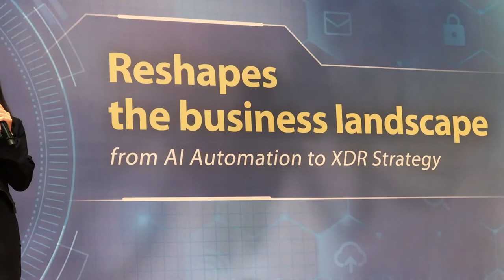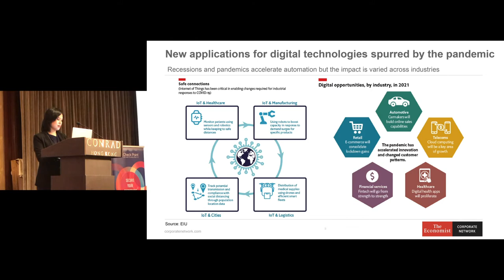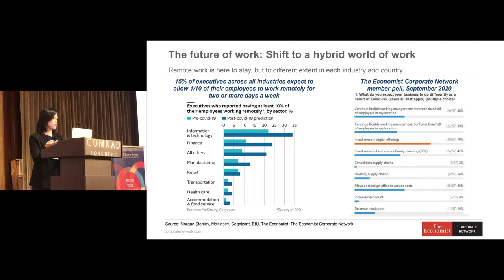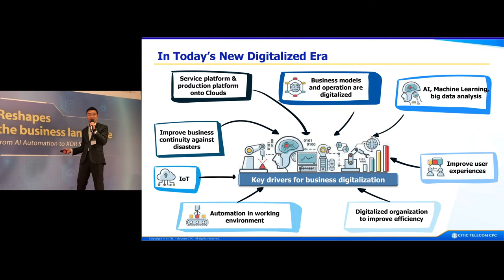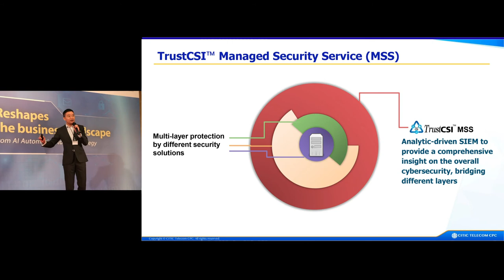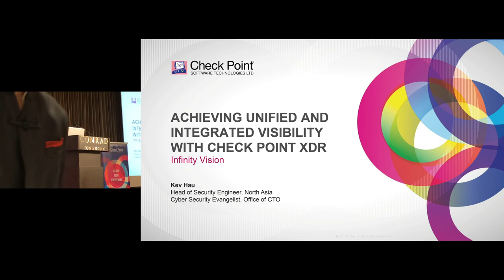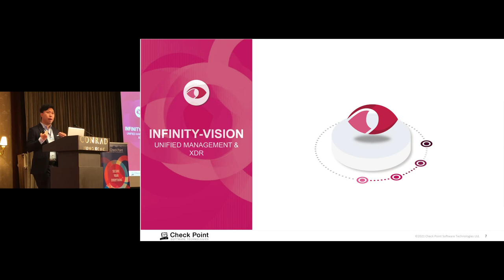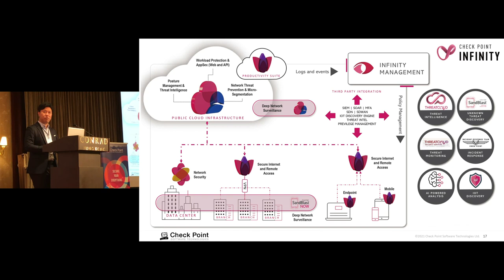【Tech-celeration reshapes the business landscape 】Exclusive Executive Luncheon (Archive) - 15 April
To ensure that threats and policies are handled in the best industry practice by enterprises, we organized an exclusive executive luncheon in April 2021.
Mr. Taylor Lam, our Senior Vice President of Product Development & Management, shared the potential security threats in the digitalized era and the analytics-driven cybersecurity approach to defend against cyberattacks.

Event Details:
- Topic: Tech-celeration reshapes the business landscape
- Speaker:
Ms Janet Pau, Director, Corporate Network, Hong Kong of The Economist
Mr Taylor Lam, Senior Vice President of Product Development & Management, CITIC Telecom CPC
Mr Kev Hau, Cyber Security Evangelist, a member of CTO Office, Check Point Software